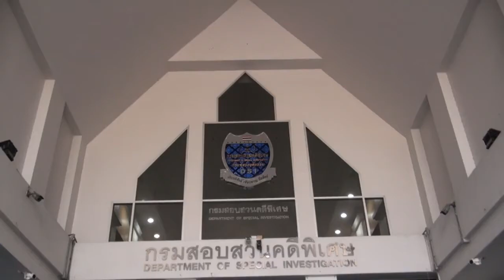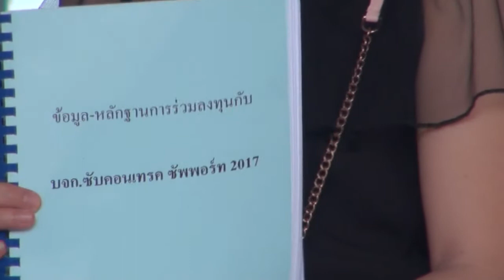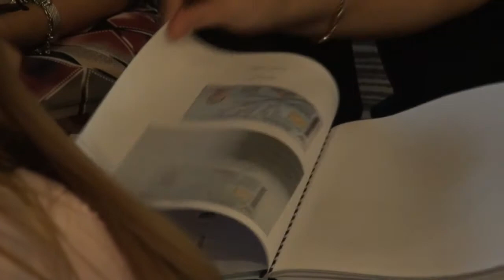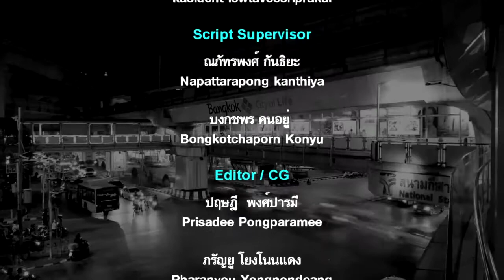Asia Morning ตัวแทนผู้เสียหาย ร้อง DSI สูญเงินจากการลงทุน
กลุ่มผู้เสียหายนับสิบคน เป็นตัวแทนของกลุ่มผู้เสียหายทั่วประเทศ รวมตัวกันเดินทางเข้าร้องเรียนต่อกรมสอบสวนคดีพิเศษ (ดีเอสไอ) ให้รับเรื่องร้องทุกข์เอาผิดกับบุคคลที่อ้างตัวเป็นเจ้าของ บริษัท ซับคอนแทรค จำกัด ซึ่งร่วมมือกับ น.ส.หวานใจ เจ้าของไลน์บ้านรวยไวเวอร์
ซึ่งเป็นที่รู้จักในกลุ่มนักลงทุนสาย HYIP  ได้ชักชวนสมาชิกในช่องทางไลน์ เสนอเงื่อน ไขในการลงทุนมีผลตอบแทนสูง กับธุรกิจหลายอย่างเช่นการลงทุนในเทรดเงิน, เทรดเหรียญ, เทรดทองคำ, หวย, กีฬา, กาสิโนฯลฯ

 ซึ่งจะมีผลตอบแทนกลับมาสูง 5-9% ต่อวัน ตามแพคเก็จการลงทุนในแต่ละวัน โดยมี รตอ.ปิยะ รักชกุล ผู้อำนวยการ กองบริหารคดีพิเศษ เป็นตัวแทนรับเอกสารร้องทุกข์

   โดยผู้ที่อ้างตัวเป็นเจ้าของบริษัทดังกล่าว ได้ชักชวนนักลง ทุนหน้าใหม่มาลงทุนกับบริษัทฯ  เริ่มตั้งแต่ต้นกันยายน 2562  และได้หยุดจ่ายเงินผลตอบแทน เมื่อวันที่ 15 ตุลาคม 2562 โดยอ้างเหตุผลทางกองบังคับการปราบปรามการกระทำความผิดเกี่ยวกับอาชญากรรมทางเทคโนโลยี (ปอท.) เรียกสอบ  หลังจากนั้น ทางบริษัทได้แจ้งแก่สมาชิกว่า ได้เข้าพบ ปอท.เรียบร้อยแล้ว

 จึงประกาศระดมทุนรอบ 2 โดยให้โอนเงินเข้าบัญอื่นแทน  ได้แก่บัญชีคุณวิชิตตรา จันทวี  คุณอดิศร คำพิลา และ คุณอริยา พรหมเมตตา  มีผู้คนจำนวนมากได้ลงทุนต่อ และหยุดจ่ายอีกครั้งในวันที่ 30 ตุลาคม 2562 โดยอ้างเหตุผลบัญชีคุณวิชิตตรา ถูกอายัติ

 เลยได้ออกหนังสือชี้แจงสมาชิกให้รอการจ่ายภายใน 60 วัน นับจากวันที่ 1 กันยายน 2562 และเมื่อวันที่ 18 พ.ย.2562 ได้ทำการปิดห้องไลน์ ไม่ให้สมาชิกติดต่ออีกเลย ซึ่งรวมมูลค่าความเสียหายทั่วประเทศเป็นเงินกว่า 100 ล้านบาท